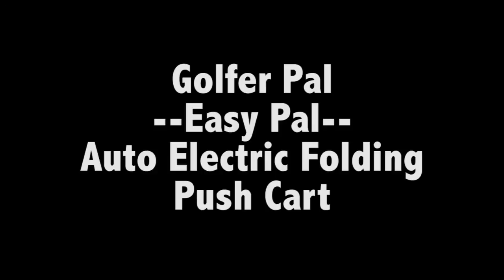GolferPal Easy Pal Electric Folding Golf Push Cart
Electric auto-folding golf trolley (push cart) with four wheels.